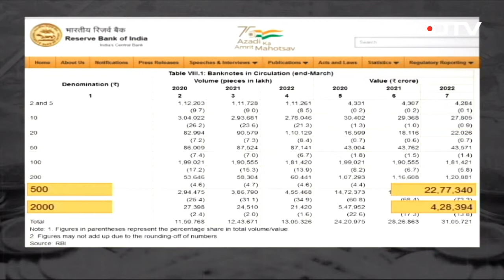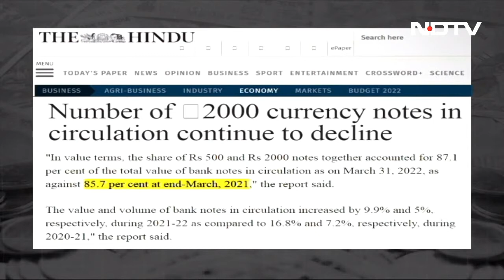Modi के नोटबंदी के समय किये सारे जूठे दावो को नंगा कर दिया RavishKumar ने नोटबंदी की 8वी वर्षगांठपे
Ravish Kumar slams Modi , Ravish Kumar expose Modi , Ravish kumar expose bjp , Ravish Kumar expose demonitisation

Educating Society, Revealing The Truth, Fight for Justice, India's Welfare. WE AS ONE. Let's Fight Together for Social Welfare, and Peace, Let's Fight Together For Each Other. JAI HIND. VANDE MAATRAM.